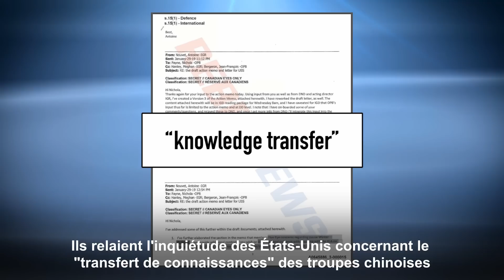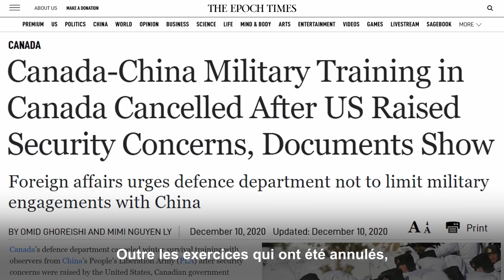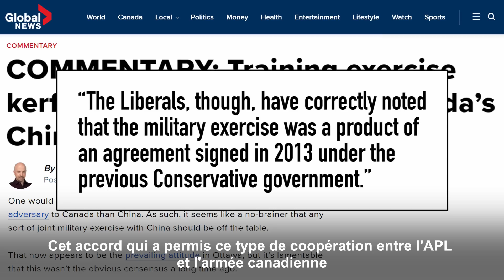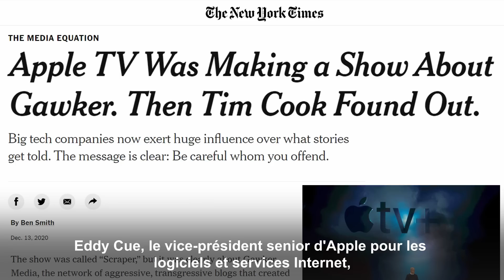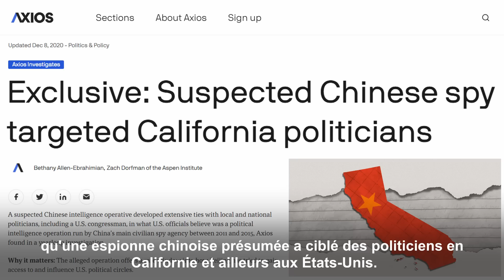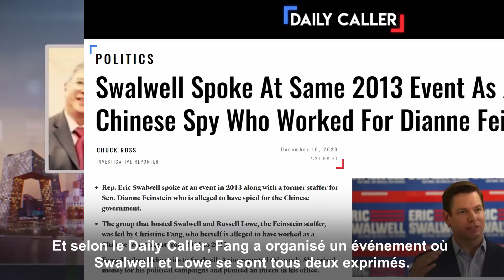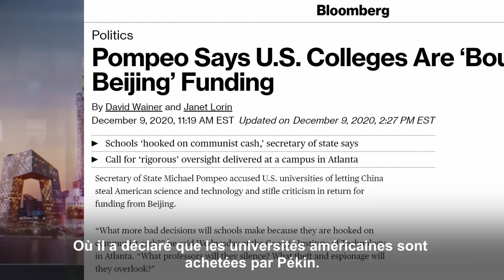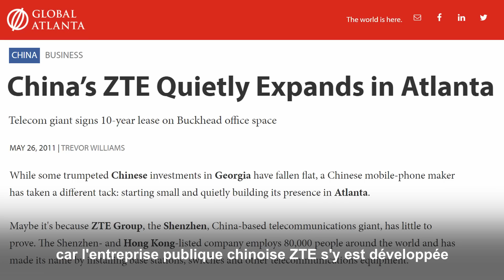Le plan secret du Canada pour former les troupes chinoises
✨ Le Parti Communiste Chinois et l'armée chinoise ont infiltré l'Occident. Des documents révèlent que l'armée chinoise a prévu d'observer des jeux de guerre d'entraînement militaire au Canada, jusqu'à ce que les États-Unis s'y opposent. Ceci malgré le fait que la Chine ait détenu les citoyens canadiens Michael Kovrig et Michael Spavor après que le Canada ait arrêté le directeur financier de Huawei, Meng Wanzhou.

✨ Mais la Chine a réussi à infiltrer l'Occident. Opération ‘’Fox Hunt’’ en Suisse. Tensions entre la Chine et l'Australie après que l'Australie ait demandé une enquête sur le coronavirus. Les investissements en Chine ont paralysé l'économie américaine et ont fait craindre que les liens entre Biden et la Chine ne compromettent les relations entre les États-Unis et la Chine.
✨ Le secrétaire d'État Mike Pompeo a déclaré que les relations entre les États-Unis et la Chine sont suspectes et que les investissements chinois ont acheté des collèges et des universités dans toute l'Amérique.